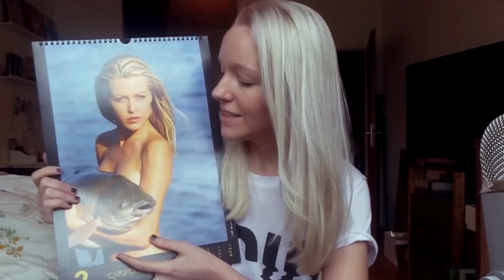Melina Sophie gewinnt die Kategorie "Person Of The Year Female" - Webvideopreis Deutschland 2016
Sie ist Vorbild für viele und mit ihrem Outing setzte sie ein gewaltiges Statement - Melina Sophie ist „Person of the Year Female“!

Überreicht wird ihr der Preis von NRW-Ministerpräsidentin Hannelore Kraft.